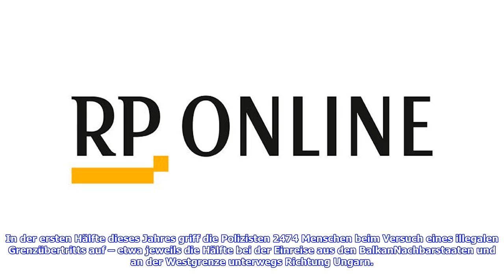Polizeisperre durchbrochen: rumänische grenzpolizisten schießen auf migranten[BIKINI]